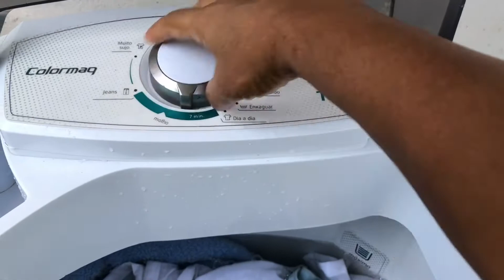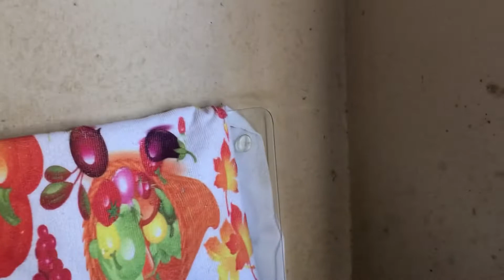LAVEI MUITA ROUPA E FIZ ALMOÇO